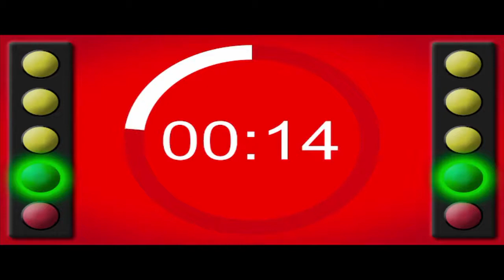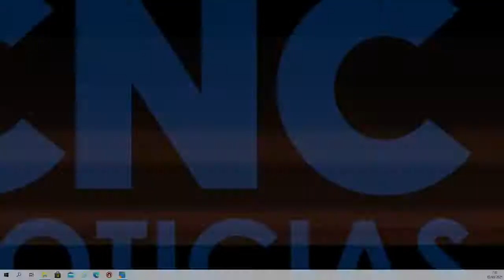EnVivo Candela Viva Emisión Central 2 de marzo de 2021